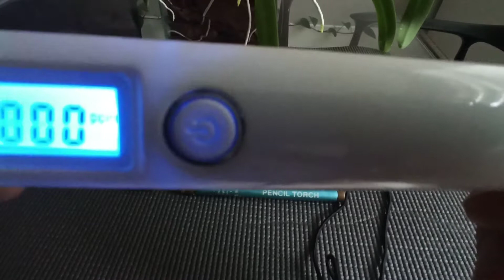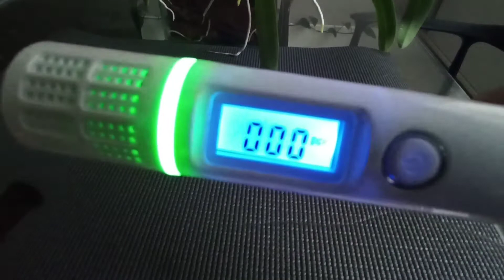Detector de gás portátil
Detector de gás portátil adquirido no Aliexpress, alimentado por duas pilhas AA. Ele é muito prático, com sinalização de led nas cores verde, amarela e vermelha em função da concentração do gás (partes por milhão - ppm). Os gases tóxicos são detectados em partes por milhão – ppm, ou partes por bilhão – ppb.

Vale muito a pena você possuir, mesmo que trabalhe em outra profissão que não gasista. Muitas vezes você é, por exemplo, um eletricista que está atendendo um cliente e, conversa vai conversa vem, ele relata que sente um leve cheiro de gás de vez em quando. Nessas horas você dá um tratamento diferenciado, usando esse dispositivo para detectar um possível vazamento. O cliente vai lhe admirar ainda mais.

Adquirido aqui: